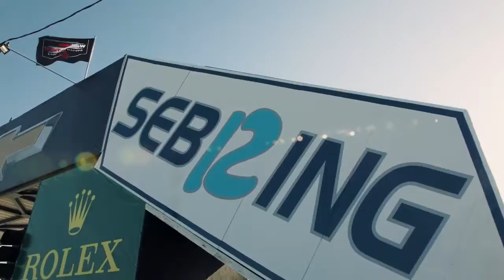New 2021 Lexus IS 500 - F Sport Performance Launch Edition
, Lexus is proud to unveil the 2022 IS 500 F SPORT Performance Launch Edition. Only 500 serialized vehicles will be produced, and it will be sold exclusively in North America.

The IS 500 Launch Edition will be powered by the same naturally aspirated 5.0-liter V8 engine introduced in the standard IS 500. Generating 472 hp at 7,100 rpm and 395 lb.-ft of peak torque at 4,800 rpm, this engine offers the linear acceleration and V8 muscle that driving enthusiasts crave. However, buyers that desire additional distinction will find numerous interior and exterior enhancements in the IS 500 Launch Edition.

Standing apart from the standard IS 500, the 2022 IS 500 Launch Edition interior builds upon Takumi craftsmanship with elevated interior materials, including sporty two-tone Black & Gray Ultrasuede® trimmed front and rear seats, door accents, and center console. Additionally, the heated leather-wrapped steering wheel receives unique silver ash wood treatment with black F SPORT Performance badging, and the interior will be appointed with a serialized Launch Edition badge to further highlight the vehicle’s exclusivity. Moreover, the F SPORT combination instrumentation meter has been updated with an exclusive Launch Edition startup animation to further set this model apart from the standard IS 500.

Outside, the IS 500 Launch Edition is sure to turn heads with standard 19-inch split-seven-spoke forged alloy Matte Black BBS wheels from the IS F SPORT Dynamic Handling Package. Not only are they impressive looking, the 19-inch BBS  wheels are approximately 4 pounds lighter per wheel compared to the standard 19-inch IS F SPORT wheel. The vehicle will be sold exclusively in Incognito, an all-new color for the Lexus lineup.

More information regarding MSRP and available options will be made available closer to launch. The 2022 IS 500 F SPORT Performance and IS 500 F SPORT Performance Launch Edition are expected to arrive in dealerships later this Fall.

Coming soon

Coming Soon

🚙Power Torque is your one stop destination for getting info about every new car released in globe. We deliver a great mixture